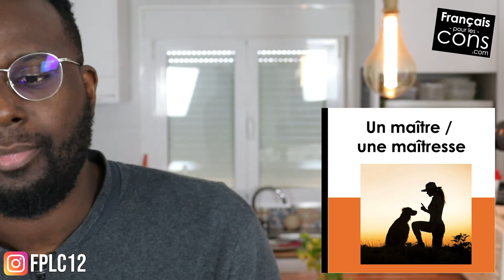Vocabulaire en français 17/20 : les animaux.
Nos livres DELF B1

Cette vidéo montre quel est le vocabulaire indispensable pour parler des animaux

Chaque dossier a :
- Une fiche de vocabulaire
- 3 exercices de vocabulaire
- 3 compréhensions orales
- La correction
- La transcription